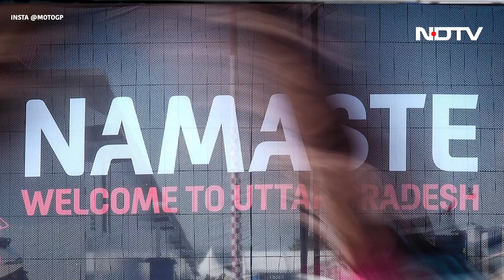MotoGP क्या होता है? जानिए इस मोटरस्पोर्ट के वीकेंड फॉर्मेट के बारे में पूरी जानकारी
भारत बुद्ध इंटरनेशनल सर्किट में अपनी पहली MotoGP रेस की मेजबानी कर रहा है। रेस वीकेंड 22 सितंबर से शुरू होकर 24 सितंबर को खत्म होगा। इस वीडियो में MotoGP सप्ताहांत प्रारूप के सभी जानकारी जानें.